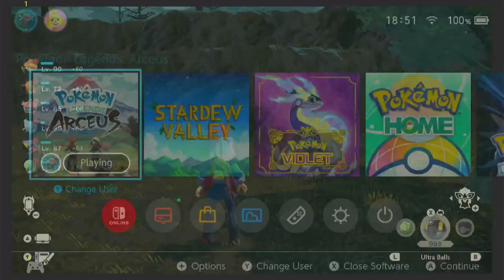I WANTED 2 SHINY POKEMON BUT GOT + 60 In Pokémon Legends: Arceus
I got so many shinies and some are even alpha

⚪Second Channel  ➖  @Pink_Haired_Gaming

⚫VOD's Channel ➖  @pink_haired_vods

Lo-fi Music by @SadGatomon